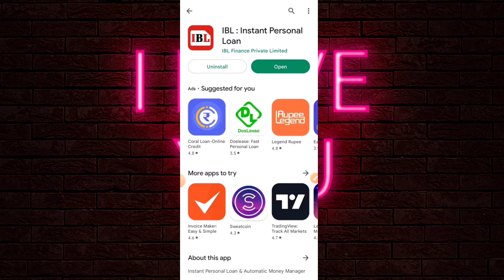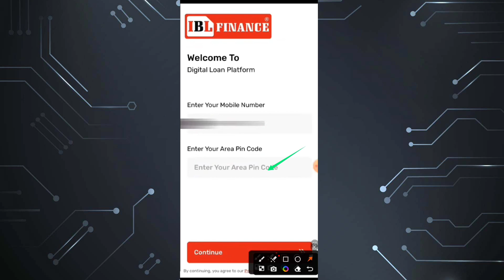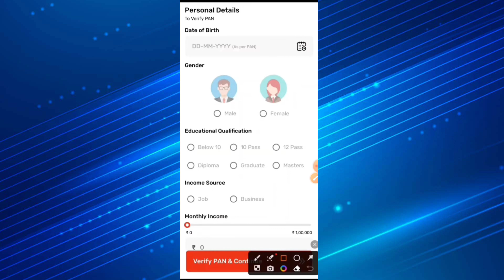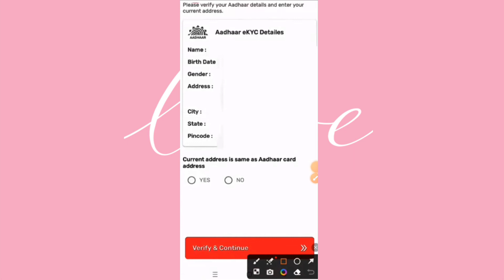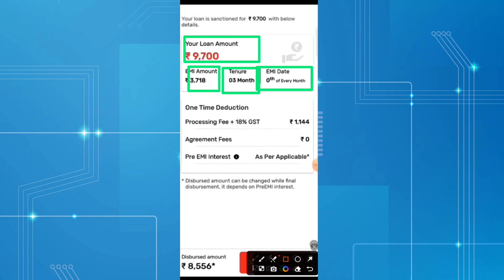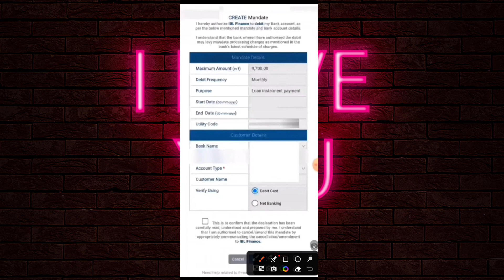IBL Finance Loan | IBL FINANCE Loan Kaise Le | IBL Finance Personal Loan Kaise Le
Namaskar Dosto app dekh rahe han Ravi Malviya aj ke is video me me apko IBL Finance se loan lekar bataunga to video me to video ko pura jrur dekhe .like plzzz

Ravi Malviya

Download - IBL Finance

bina income proof ke loan kaise le